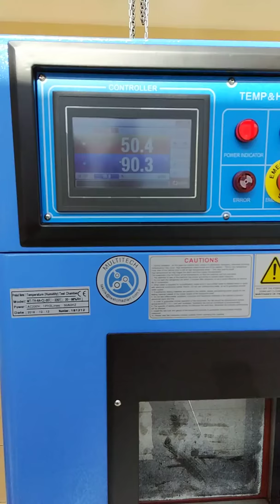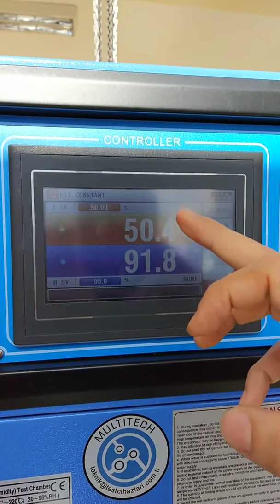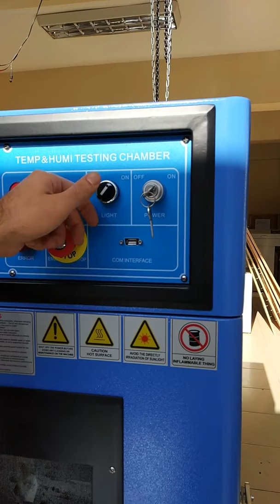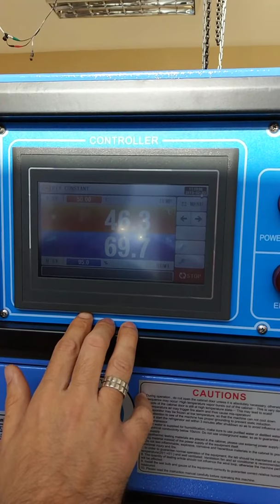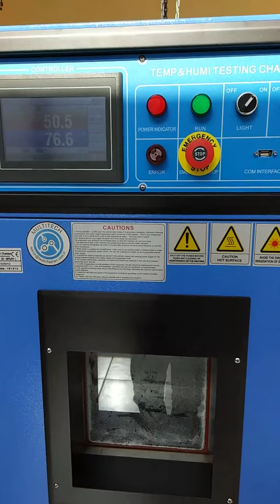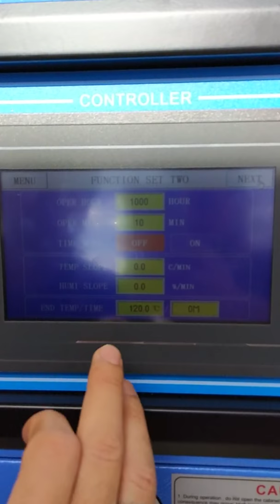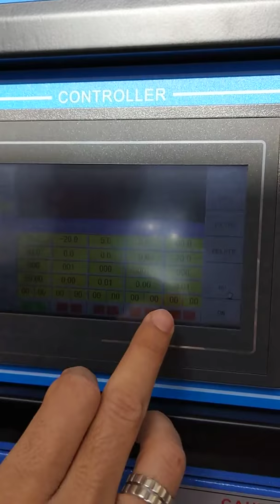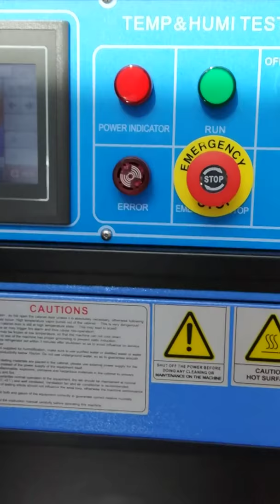Programlanabilir Sıcaklık ve Nem Kabini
Programlanabilir Sıcaklık ve Nem Kabini, TS EN 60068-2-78’e uygun olarak istenilen scaklık ve nem şartlarını oluşturmak amacıyla tasarlanmıştır.

Makineler (veya parçaları) elektrikli aletler, cihazlar, malzemeler vs. için nem testlerinin yapılmasında ve numunenin uygunluğunu veya davranışlarını değerlendirmede kullanılabilir.

Test sistemi mimari yapısı ileri ve uygundur, imalat süreci standardize edilmiştir, güzel ve etkileyici bir görünüme sahiptir.
Ana işlevsel bileşenleri dünyanın en bilinen markalarından seçilmiştir; ileri ve güvenilir teknolojiler kullanılmıştır; gürültü düzeyi ve enerji tüketimi en iyi şekilde kontrol edilmektedir.
Cihaz; işletilebilirlik, bakım, sıcaklık stabilitesi ve dayanıklılığı, güvenlik performansı açısından oldukça üst noktadadır; çevreyi kirletmez insan sağlığını tehlikeye atmaz.

Cihaz ve makineler hakkında detaylı bilgiler için bizimle iletişime geçin.